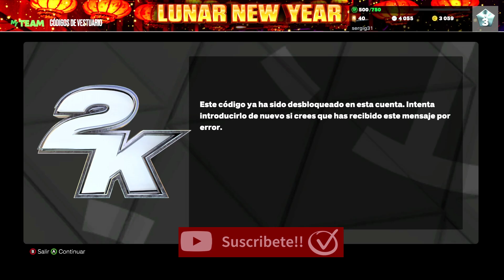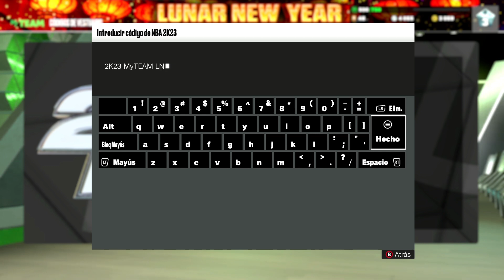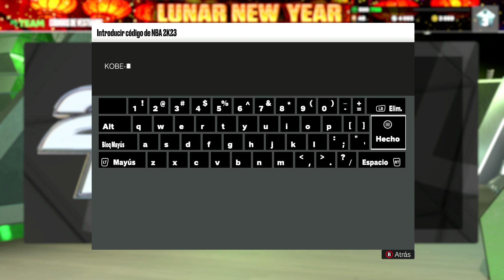KOBE BRYANT LOCKER CODE (CODIGO DE VESTUARIO)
Esta vez os traigo 4 códigos de vestuario o locker codes en Ingles, en ellos recibiréis a Jeremy LIN, Kobe Bryant, un sobrecito y x2 de experiencia en el modo carrera.
Espero que os sirva de ayuda y os haya gustado el video. Hasta la vista;)
Agradezco muchísimo el apoyo que estáis dándole a la serie y al canal, de verdad, muchísimas gracias a todos;)